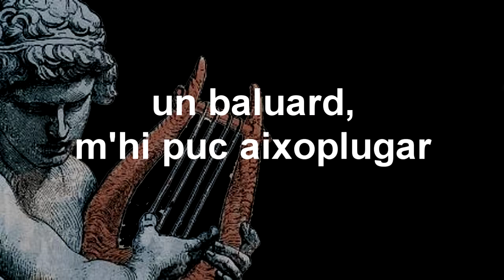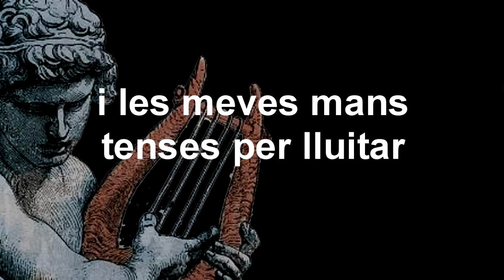LA MEVA LLÀNTIA |Càntic de David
Interpretació: "els pedaços"